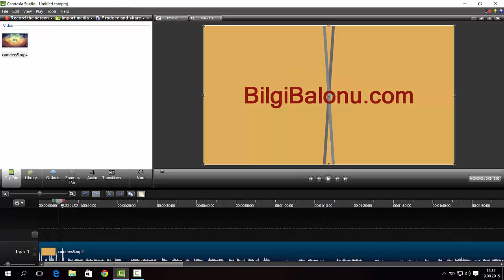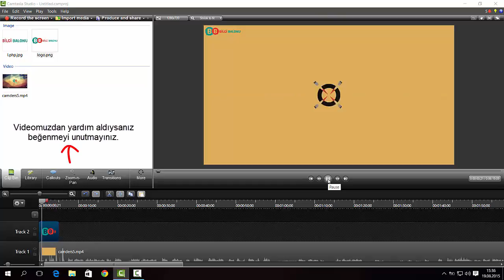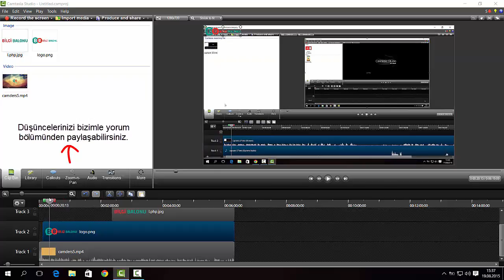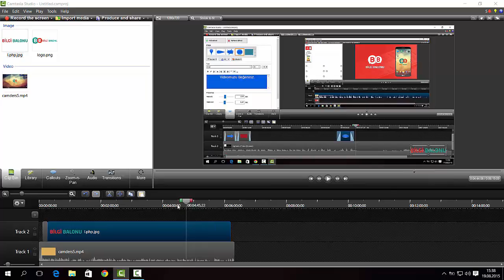Camtasia Studio Dersleri - #7 Videoya Logo Nasıl Eklenir ?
✔ Camtasia Studio Dersleri

✔ Camtasia studio video kaydetme ve düzenleme programıdır.

✔ Bu eğitim serisinde video kaydetme ve video ayarlamaları nasıl yapılır hepsinden bol bol bahsediceğiz.

✔ Bu videomuzda videoya logo ( resim ) nasıl eklenir ondan bahsettik.

✔ Bize destek olmak için abonemiz olun, işinize yarayan videolarımızı beğenin ve düşüncelerinizi yorum olarak yazın.

✔ İstek videolarınız için yorum kısmından veya gmail'den bize ulaşabilirsiniz.

▼ Bize Destek Olmayı Unutmayınız ▼

 ♛ İyi Seyirler.